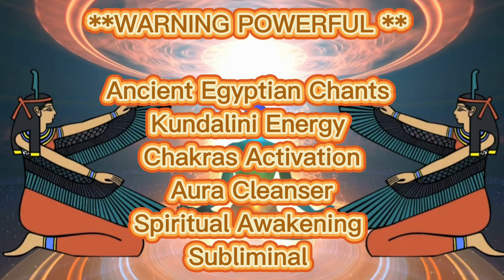⚠️WARNING POWERFUL⚠️ Ancient Egyptian Chants Kundalini &Chakras Activation/ Aura Cleanser Subliminal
⚠️ WARNING POWERFUL ⚠️
 Ancient Egyptian Chants Kundalini Energy & Chakras Activation/ Aura Cleanser/ Spiritual Awakening Subliminal /Healing Music

֍Kundalini is the hidden Treasure of Power which can be only found when it gets connected with the Energies of Empowered Consciousness.

֍Kundalini lies in the base of the spine. Consciousness lies in the Crown area of the body. As the Kundalini rises up the spine to meet its mate, it activates all the Chakras in between and creates a very powerful state of 'Enlightenment' during this process.

֍How do I know of I have activated Kundalini?
Answer: You will feel an intense rush of energies in your body, you may feel hot or cold, pressure in your head, tingling anywhere in body, involuntary body movements and feeling light.

֍This subliminal contains:
֍Spiritual Affirmations for Awakening and Healing:
• I awaken the kundalini energy inside of me
• Kundalini energy flows through me
• I feel kundalini energy rise up through me
• I heal instantly
• I am feeling the kundalini energy inside of me
• I am full of kundalini energy
• I feel blissful
• I am sacred.
• I am holy.
• I am made of the light of the Universe.
• Positive Energy flows to me and flows from me.
• I am divine.
• I emanate peace and love.
• I breathe in the light of God.
• I am infinite.
• I am connected to the unlimited abundance of the Universe.
• My spirit is enlightened.
• I allow God to guide everything I do.
• I shine my spirit and light on those around me.
• I am pure.
• Finding enlightenment each day comes naturally and effortlessly.
• I allow the Universe to work through me.
• My life is a blessing.
• I derive happiness from the spiritual nourishment of the Universe.
• I allow rest, security, and love to wash over me.
• I feel safe in the arms of God.
• Spirit is always guiding me.
• I am aligned with my higher purpose.
• I am rooted in the energy of Mother Earth.
• I feel the power of divine love.
• My spirit is whole.
• I open my heart to the guidance of God.
• My life is saturated with the gratitude and compassion of God.
• I am kind to all living things.
• I am aligned with the Universe.
• My spirit is at peace.
• My spirit and courage are unwavering.
• Love flows through me.
• I share my wisdom with the world.
• My energies are in harmony with the Universe.
• My heart is tranquil.
• My spirit is moved by the power of God.
• I embrace the connection I share with all life on this Earth.
• I am a beautiful soul.
• I am grateful for the amazing blessings in my life.
• Everything happens in its own time, and I am happy to live this journey.
• I live in nirvana.
• The Universe shines its pure light upon me.

֍Chakra Affirmations For Major Healing & Balancing:
• I am powerful.
• I own my power.
• I am strong.
• My work has an ease and flow.
• I honor myself.
• I am open to give and receive love.
• I love and accept myself.
• I forgive myself and others.
• I am fully open to love.
• My heart is full of love.
• It’s safe to express my needs.
• I love to use my voice and express myself.
• I speak my truth freely.
• I trust others.
• I am honest about who I am.
• I trust my intuition.
• I experience clarity every day.
• My thoughts are peaceful.
• I am connected to the divine.
• I know my own voice.
• I am a divine being.
• Everything is connected.
• I am connected to the universe.
• It’s safe to express my sexuality.
• I am comfortable in my body.
• I am in touch with my feelings.
• It is my right to be joyful and find pleasure.
• I am taken care of.
• I am safe.
• I am grounded.
• I am financially secure.
• I’m always provided for.

֍Aura Affirmations: Become Bold, Sexy, Outgoing and Confident:
• I have a powerful aura
• my aura is attractive
• my aura is magnetic
• my aura is powerful
• my aura is beautiful
• my aura is angelic
• my aura is radiant
• my aura is mesmerizing
• my aura attracts people
• my aura protects people
• my aura fosters communication
• my aura creates safety
• my aura makes them feel comfortable
• my aura makes them feel safe
• my aura makes them feel sexy
• my aura makes them feel attracted
• my aura makes them feel outgoing
• my aura makes them feel confident
• my aura makes them feel bold
• my aura makes them feel daring

⚠️ Please don't download this subliminal and listen online to keep all the energies, benefits and the highest quality.

𓋹𓂀 My online shop is now open!
You will receive:
𓋹 Video MP4 File
𓋹 Audio WAV File

©️®️ I own the content in this video.
©️ All Videos are copyrighted to Key of Life YouTube Channel by Dr.Shaimaa ElKhouly.